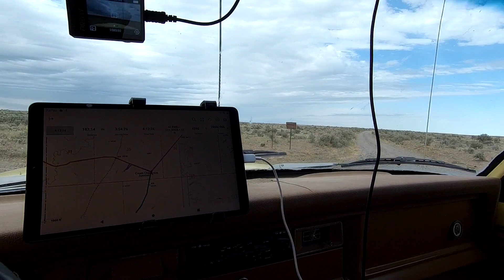S5E19 SW Idaho Overlanding Mordor V6.0 Day 1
SW Idaho joins the Mordor outing one more time. Come along and join the fun with us as we travel two tracks, visit lava flows, hike a crater, drive on lava roads, what more could you want in a adventure?

Remember The greater the drive the better the destination.